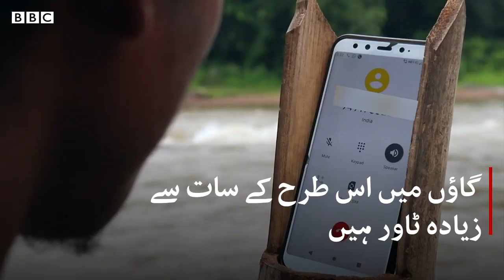DIY Solution For Weak Mobile Singnals